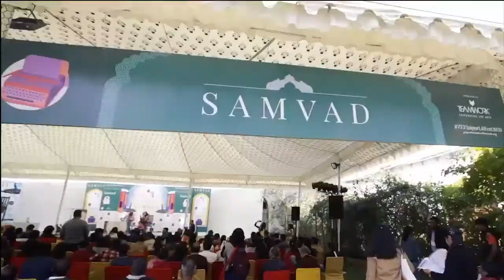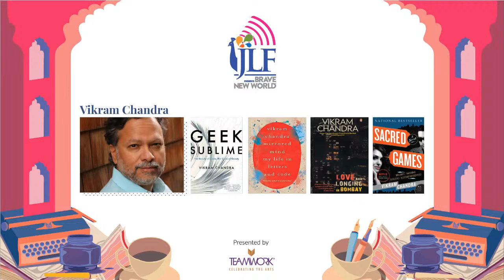Vikram Chandra: The Sacred and the Profane Vikram Chandra in conversation with Devapriya Roy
Vikram Chandra’s 2006 novel ‘Sacred Games’ garnered critical acclaim and found a new audience as a Netflix show. Catch him in conversation on JLFBraveNewWorld as he discusses his many obsessions from writing and coding to Sanskrit texts and more with Devapriya Roy.